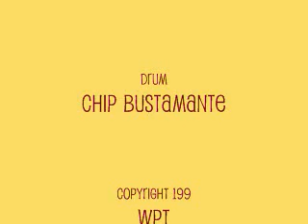Big Shot Big Gun